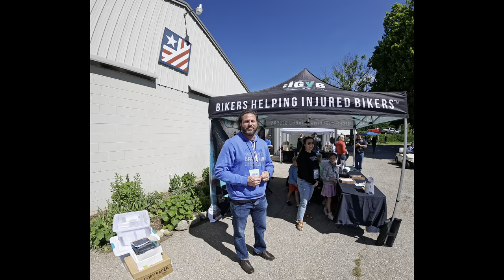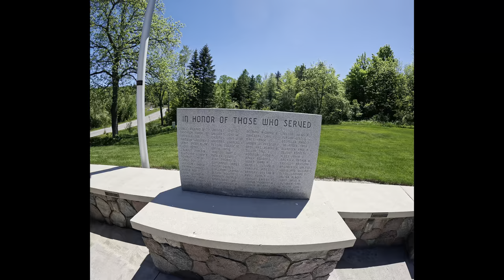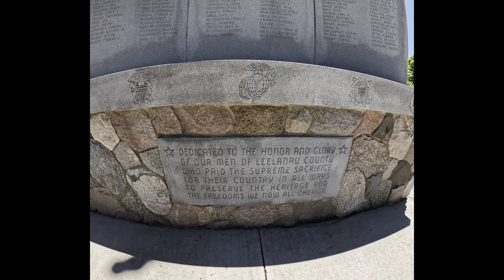Some Gave All Memorial Weekend Ride 2024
Finally!! I finally got this thing to upload. Even though this is a condensed version. It took nearly 2 damn weeks!
But we are over it, and we are moving on.
Another big, big thank you to the Patriot Saints Rding Club. You all are awesome.
A very special thank you to Reigning  Liberty Ranch for allowing us to partner with you. You guys are something special.

￼ The new stickers are in, hit me up. Let’s trade.

We also have ourselves a new Facebook page for Ride with Purpose. If you are on Facebook, give it a follow! ￼